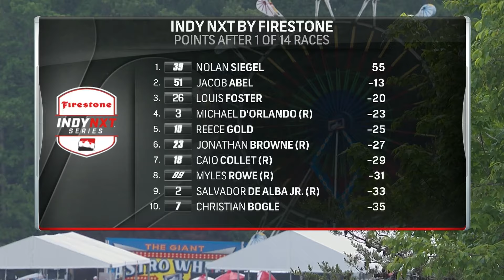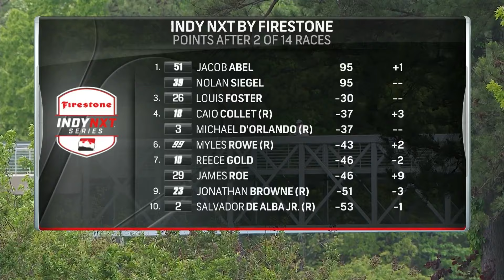2024 Grand Prix of Alabama | INDY NXT by Firestone Full Race Replay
Relive the 2024 Grand Prix of Alabama from Barber Motorsports Park in Birmingham, Alabama, in this INDY NXT by Firestone Full Race Replay.

💻 Get the latest INDY NXT news, highlights, schedule, driver profiles and more

👕 Rep your favorite driver and team with the latest official gear from the INDYCAR Shop